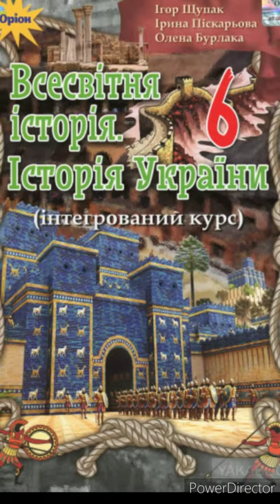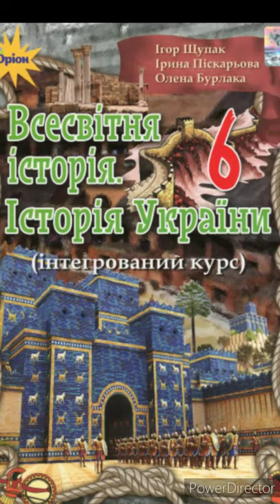6 клас Всесвітня історія//& 6 "Виникнення землеробства та скотарства."//Щупак